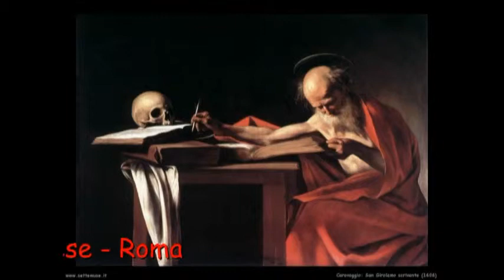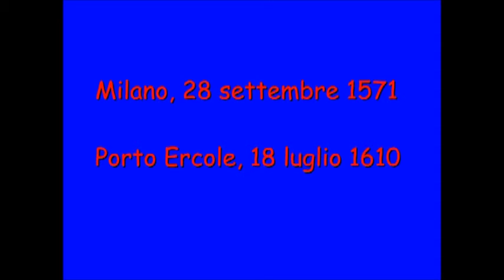Caravaggio, un genio ribelle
Caravaggio, le opere